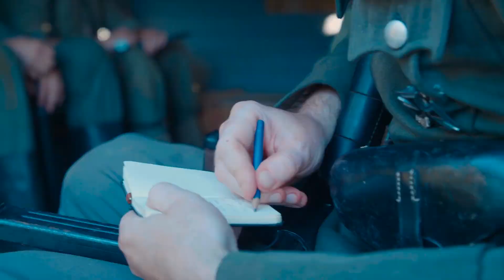Spending My Retirement In A Game Episode 8 chapter 71 - 80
00:00:00 Chapter 71
00:11:48 Chapter 72
00:24:02 Chapter 73
00:36:38 Chapter 74
00:48:30 Chapter 75
01:00:39 Chapter 76
01:11:14 Chapter 77
01:25:56 Chapter 78
01:37:55 Chapter 79
01:48:48 Chapter 80

You are listening Spending My Retirement In A Game Episode 8 chapter 71 to 80